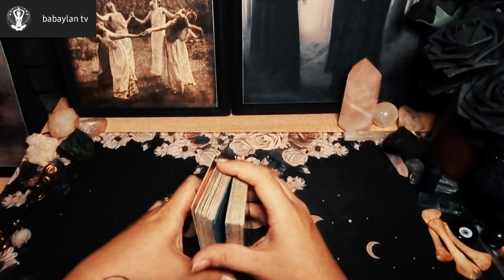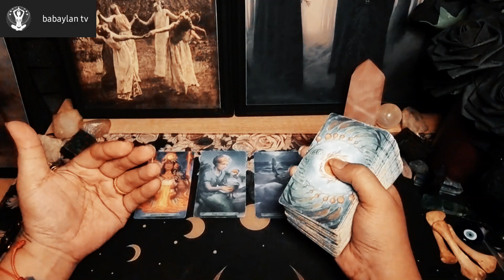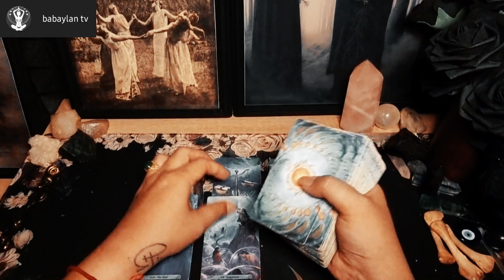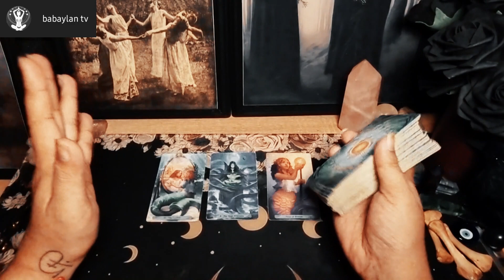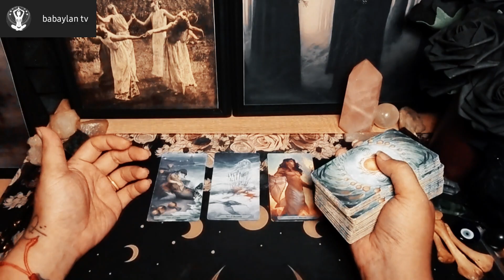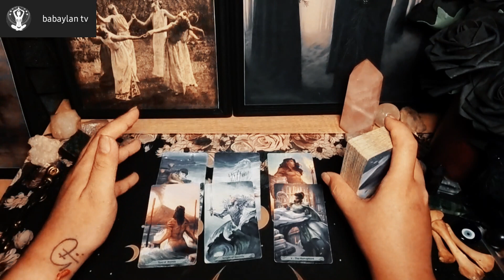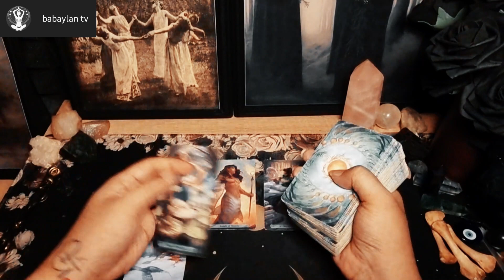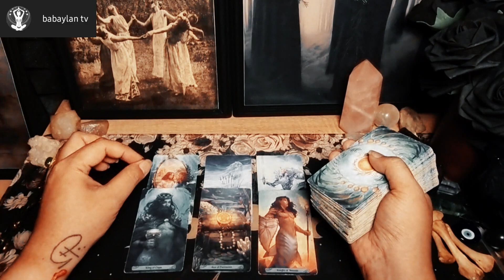DAILY QUICK GUIDE | GEMINI, LIBRA & AQUARIUS | JUNE 5, 2024 | TAROT CARD READING